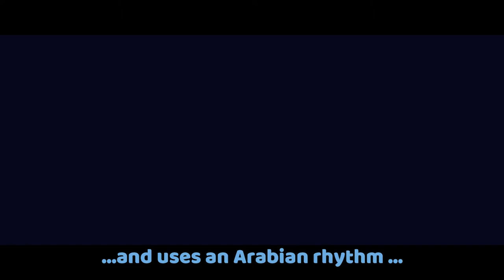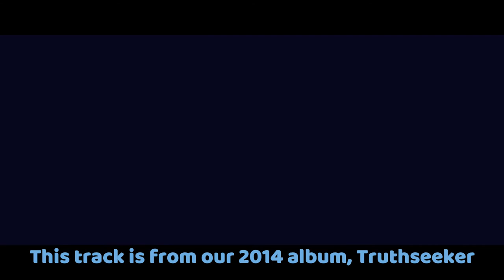The Journey Within by Thousand Yard Prayer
The Journey Within is from our 2014 album, Truthseeker. Many like to seek truth but most don't like finding it.
This track is at 100 bpm and uses one of our favourite Arabian rhythms called Nawakht, which is in 7/4 time.  The musical scale is Persian, Avaz-e Bayat-e Esfahan.

We're on all the main streaming and download sites but you can get a studio quality WAV file from here: